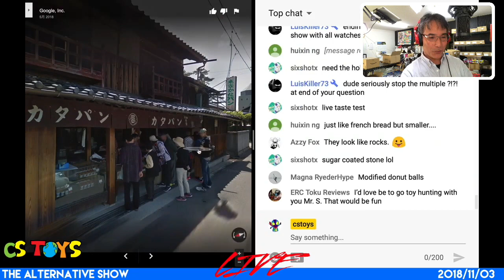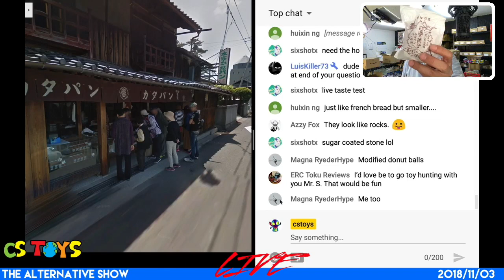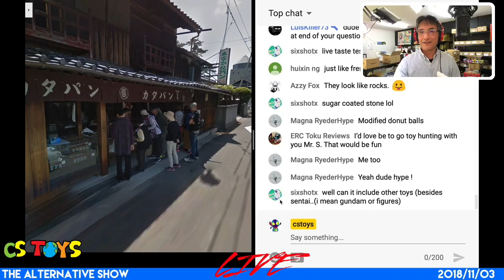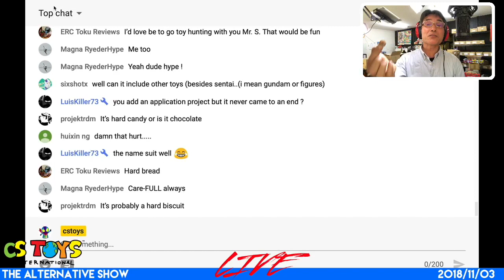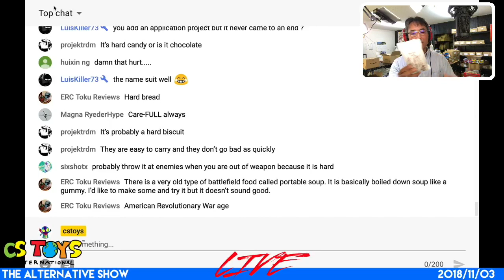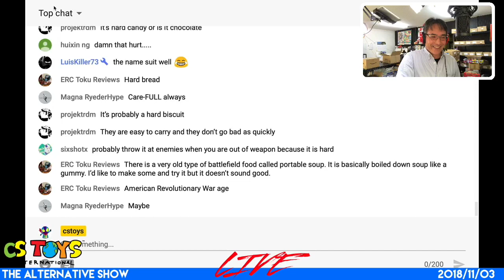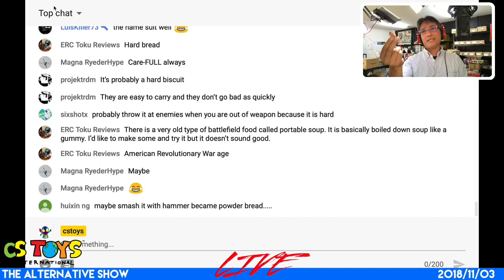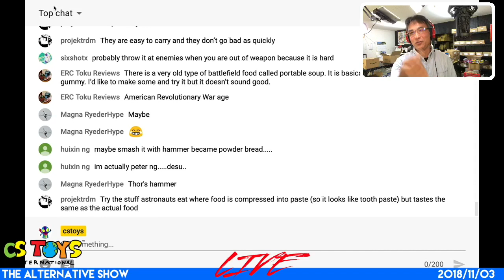[Food Demo] Katapan: The Hardest Food Ever??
Kumaoka Kashiten（熊岡菓子店）in Zentsuji-City, Kagawa Pref.

“CSTOYS’ Alternative Show" is one of our live stream shows at our YouTube Channel We do this show every Saturday, 2 - 4 PM J.S.T. and we unbox the newly arrived for the week and demo them.